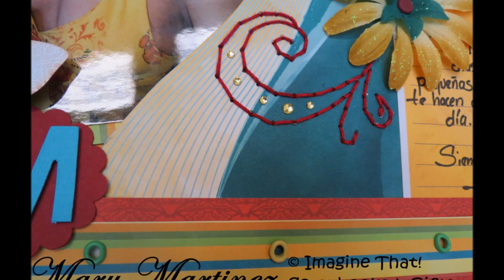I.T. TV #5 - Eyelets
I.T. TV Presents! Try It Out Thursdays. Join Krista with Imagine That! Scrapbooks & Gifts as she shows you how easy it is to use eyelets! Make sure to comment on this video for your chance to win a prize!!